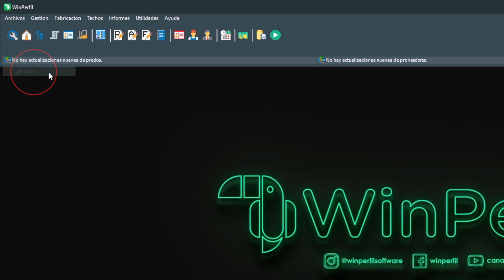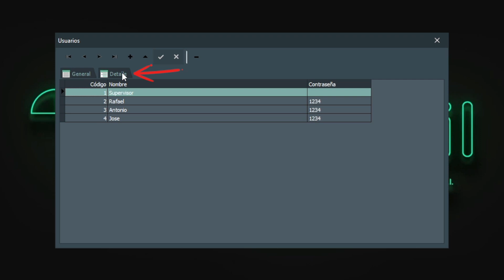Nueva versión 64 bits Winperfil Avant